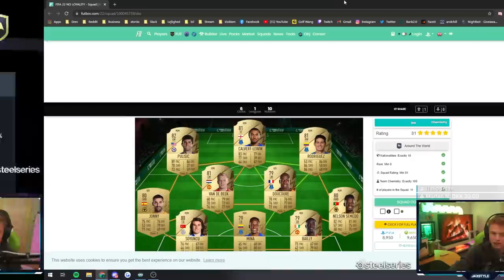JEG GÅR AMOK!! (+ÅBNER WALKOUT)